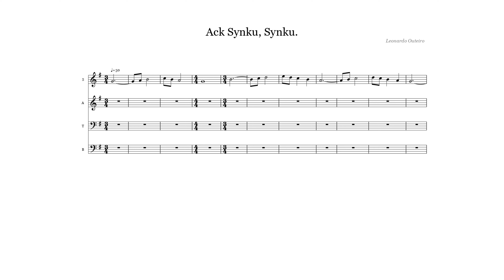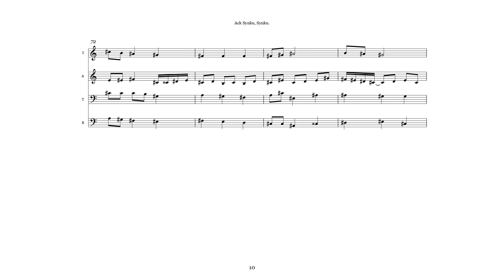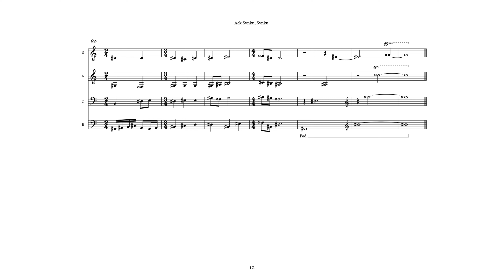Ach Synku, Synku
Melody - Traditional Czech
Composition - Leonardo Outeiro
Performer: DAW